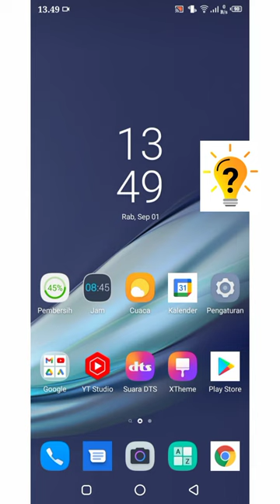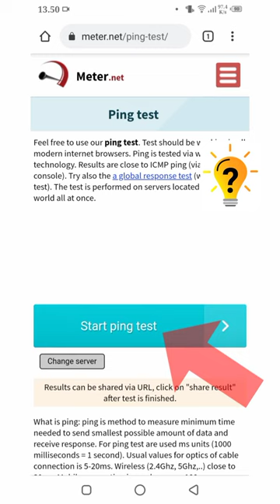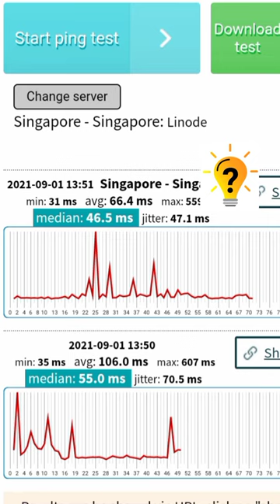Cara test ping game online | Tanpa Aplikasi Tambahan | Suport Untuk Semua Vendor Game Online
Cara Melakukan Test Ping Game online.
bagi kamu yang ingin Melakukan Push Ranked tapi kamu belum tau kondisi jaringan ping kamu? kamu bisa melakukan terlebih dahulu untuk mengecek kondisi jaringan kamu dengan cara melakukan test ping game online ini..
nah berikut kami telah merangkum videonya Agar kita dapat belajar bersama.
Simak videonya, dan terimakasih ..